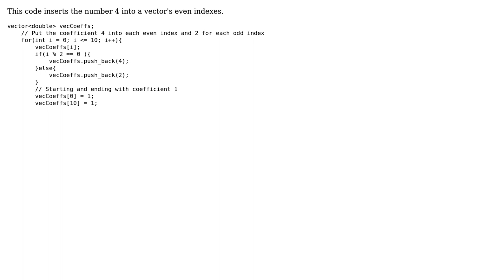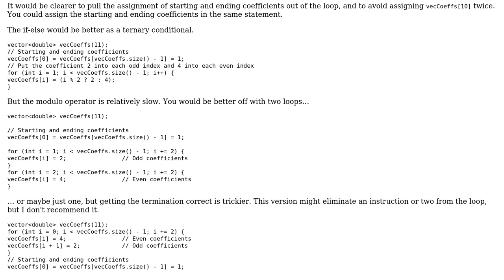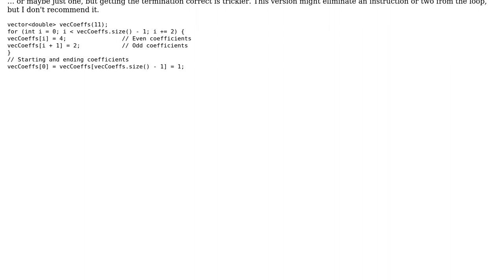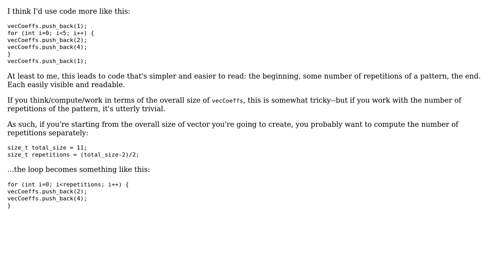Code Review: Populating a vector with alternating numbers (3 Solutions!!)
Code Review: Populating a vector with alternating numbers

With thanks & praise to God, and with thanks to the many people who have made this project possible! | Content (except music & images) licensed under CC BY-SA | Music | Images & others | With thanks to user Wolfy user Martin York user Jerry Coffin user 200_success and the Stack Exchange Network Trademarks are property of their respective owners. You are responsible for your own actions.